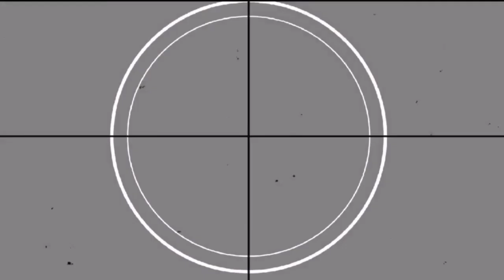NFL Draft Highlights: Top Winners & Losers – The Perfect Landing Spot for J.J. McCarthy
Huddle up with the Dudes as they dive into the biggest headlines from the NFL draft! First up, a recap of our  Round 1 draft party. We then analyze the standout winners and losers, from Caleb Williams scream to the Falcons' surprising pick of Michael Penix Jr. and J.J. McCarthy’s ideal new team. Plus, we debate whether Bo Nix was a desperation pick or if Coach Payton is on to something. From Najee Harris to Justin Herbert the Dudes give you all their winners and losers from the NFL Draft. To wrap it up, Phill takes the lead on a Dudes Decide segment about the worst fashion trends. Tune in for all this and more NFL insights.

Visit the web

easiest way to follow our Dudesletter)

Dad Moves

Dude Nation is the best place to reach your Dudes!

Watch the Dudes on Youtube at

Questions for the show

way to follow our Dudesletter)

Trophy Smack

Manscaped

Underdog

and they will match you up to $100

Dudes100 and they will match you $100